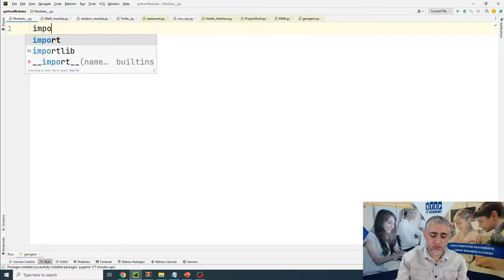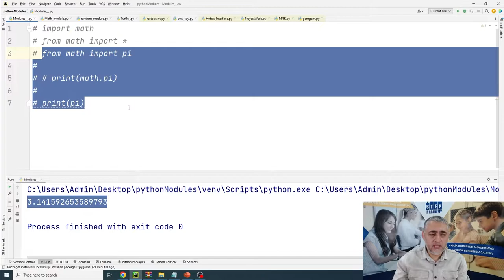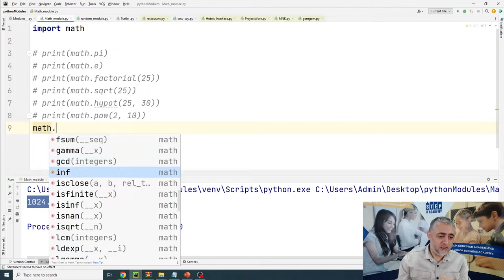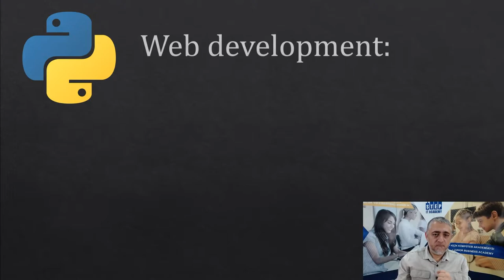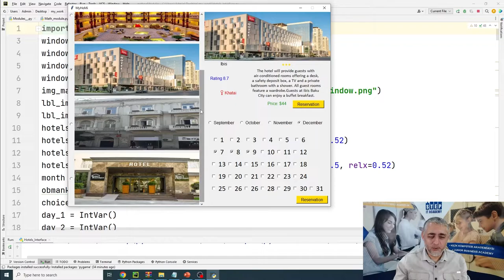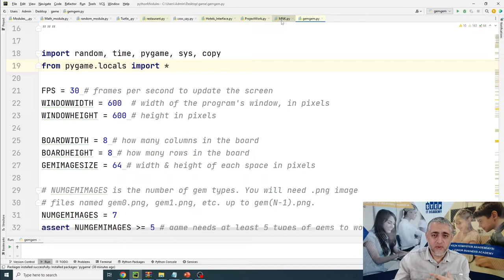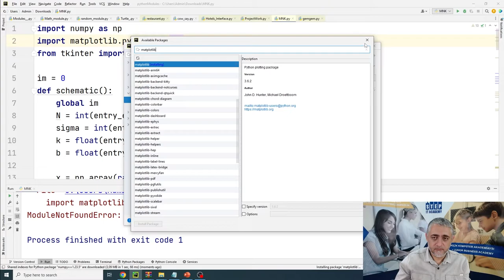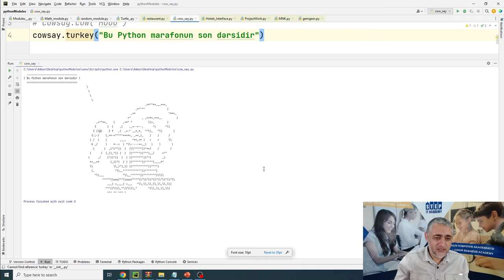Python Əsasları Marafonu. Kitabxanalar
Gəlin dünyanın ən məşhur proqramlaşdırma dillərindən birinin əsaslarını birlikdə anlayaq. 5 gün ərzində biz istənilən proqramlaşdırma dilinin əsasını təşkil edən ən vacib mövzularla məşğul olacağıq.

Marafonda hansı mövzular olacaq?

   ✅ Dəyişənlər
   ✅ Şərtlər
   ✅ Dövrlər
   ✅ Kitabxanalar
   ✅ Funksiyalar

Marafon kimlər üçün nəzərdə tutulub?

   ❇️ proqramlaşdırma ilə maraqlanan hər kəs üçün
   ❇️ karyerasını proqramlaşdırma sahəsində inkişaf etdirmək istəyənlər üçün
   ❇️ proqramlaşdırma yolunu başlamaq istəyənlər üçün

Dərslər 21-25 Noyabr tarixində saat 20:00-da paylaşacaq.

Əgər dərsin premyerasına baxmaq imkanınız yoxdursa, o zaman bu dərsləri yazmada izləyə bilərsiniz. Tədbir ödənişsizdir və azərbaycan dilində keçiriləcək. İştirak üçün sadəcə qeydiyyatdan keçmək kifayətdir.

Tədbir onlayn rejimdə keçiriləcək, “STEP Kompüter Akademiyası, Baki” Youtube kanalımızda baş tutacaq yayım başlamazdan əvvəl yayıma keçid əldə edəcəksiniz.